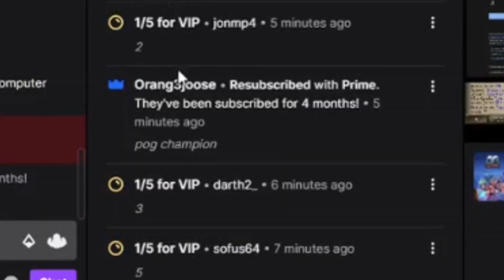How do you play this game again?